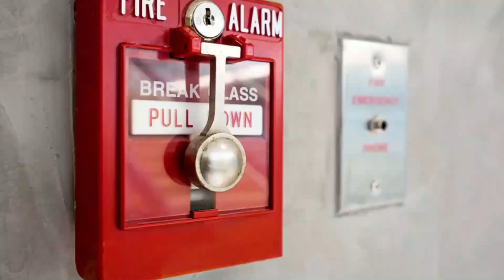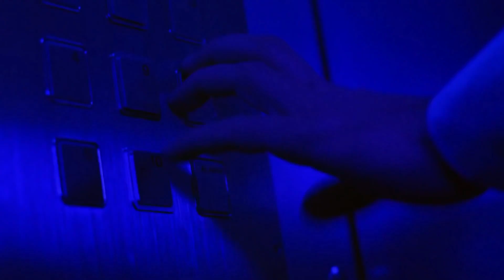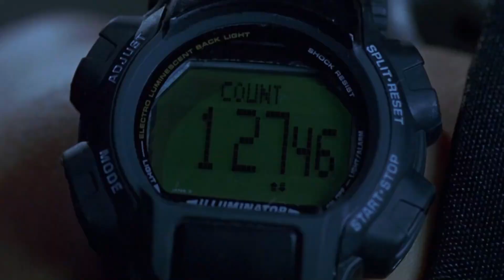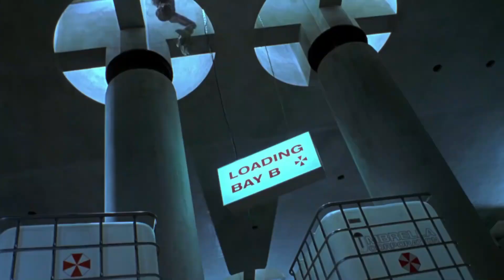AK JAN LAVA VIRUS PHAL GYA| MOVIE IN HINDI\URDU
"Resident Evil" is a 2002 action-horror film directed by Paul W.S. Anderson, based on the popular video game series of the same name by Capcom. The movie follows the story of Alice (played by Milla Jovovich), an amnesiac woman who awakens in a secret underground facility owned by the Umbrella Corporation, a powerful bioengineering conglomerate.

As Alice navigates the facility, she discovers that a deadly virus has been released, turning employees into flesh-eating zombies. Alongside a team of commandos led by James "One" Shade (played by Colin Salmon), Alice must confront hordes of the undead, mutant creatures, and the sinister artificial intelligence known as the Red Queen, who controls the facility.

Throughout the film, Alice unravels the truth about her past and her connection to the Umbrella Corporation. As the team fights to escape the facility before it's sealed off, they face increasingly dangerous challenges, including genetically modified creatures and traps set by the corporation.

Filled with intense action sequences, suspenseful moments, and nods to the video game series, "Resident Evil" delivers a thrilling and atmospheric experience for fans of both the games and the horror genre. The film's success spawned several sequels, turning it into a lucrative franchise in its own right